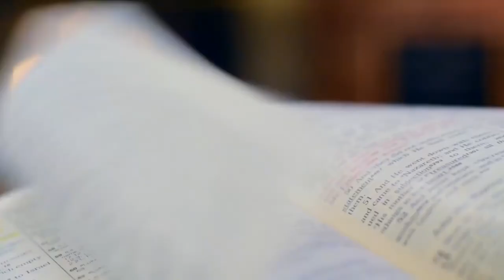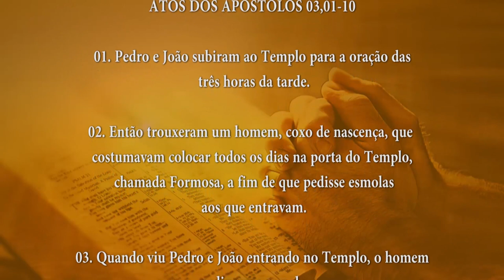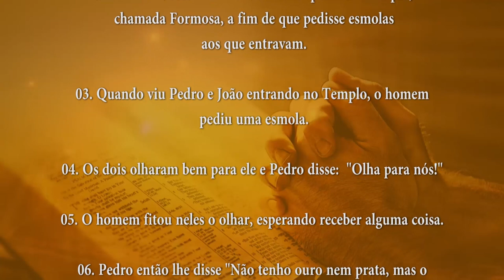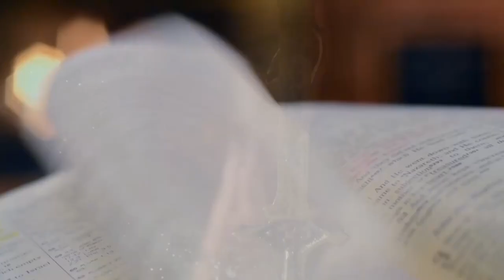PALAVRA DE DEUS MEDITADA(03/04/2024)